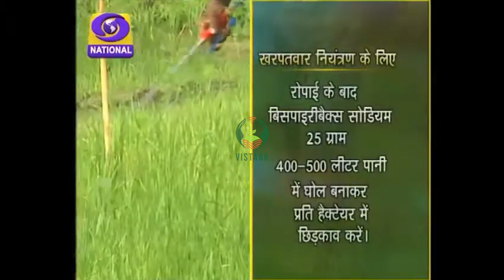धानके फसल में खरपतवार नियंत्रण